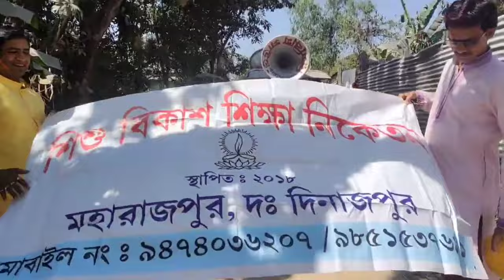বসন্তের বাহারে দোলের রঙগ/দোল উৎসব/celebration holi,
bengali vlogs
বসনতের দোল উৎসব নিয়ে আমার আজকের ভিডিও
সবাই পাশে থাকবেন
well come my channel@RinkudailyLifevlogs
holi celebration
holi celebration photo
radha krishna celebrating holi
holi celebration sath nibhana sathiya

দিনগুলি আজ সুন্দর হলেও সেই দিনগু

Sunday comes after a busy week
দোল
bengali holi vlog
অপূর্ব স্বাদের ভর্তা রেসিপি টিতে একটি

মায়াপুরের ফেমাস সজনে ডাটা রেসিপ

প্রিয়া রে প্রিয়া রে ভালোবেসে মন দিলিনা

Andha Atit | অন্ধ অতীত | Bengali Mo

ABP Ananda LIVE: ইডি হেফাজতে কে

চিকলির ওয়াটার পার্ক রংপুর/chikli wa

Krishno Modhur Naam (Bangla Song

Shree Krishna Mantra | Anuradha P

চিকেন চাপ রেসিপি ঢাকাইয়া স্ট্রীট ফুড
কোন স্ত্রীর ভাগ্যে পুত্র থাকে না। কোন স্ত্রী

জয় শ্রী রাম এতটুকু বাচ্চা ছেলে ভগবানে

দোল পূর্ণিমা স্পেশাল! কোটিপতি হবেন

বিরাম কীর্তনে রত্নাদি এমন কান্না প্রথম

শ্বশুরবাড়ি থেকে ৭ মাসের সাধের অনুষ্ঠা

ওই মামনির পেটে ব্যাথা উঠে গেছে। ash

Bong Posto wedding party Full Dan

Chandra Grahan Lunar Eclipse - 25

রাধার ঋণ শুধিব ছিল বাসনা | Lakhi B

খুবই মর্মান্তিক কাহিনী! মাধবীর স্বামী ডা

সম্পূর্ন শ্রীমদ্ভাগবত গীতা শুনুন মাত্র ২৫

Ramayan (Part-1) Based On Rabind

রহস্য ময় জাগ্রত কালী মা / Nimta Adi

this song "basonto ese geche" all goes to credit
goes to credit

my all friend pls use this song and credit this woner,